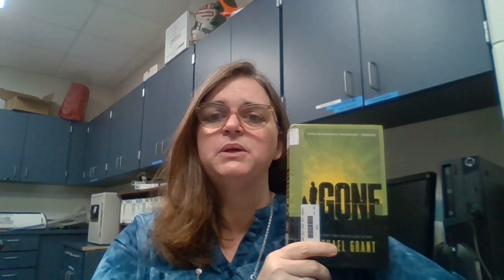BHHS Library - Book Talk Thursday - Gone by Michael Grant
A little bit sci-fi, a little bit action-packed thriller! You will get hooked on this series from page 1.